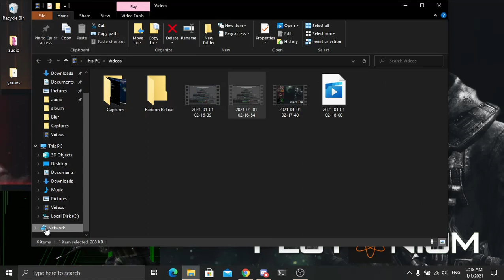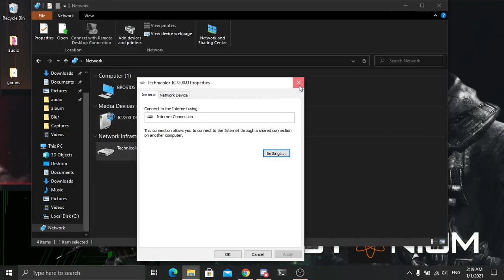Check if router supports upnp for plutonium e.t.c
If you enable upnp in your router and doesnt show up that means either your isp (internet service provider) does not support it or offer it you may try contacting them and ask if it possible.